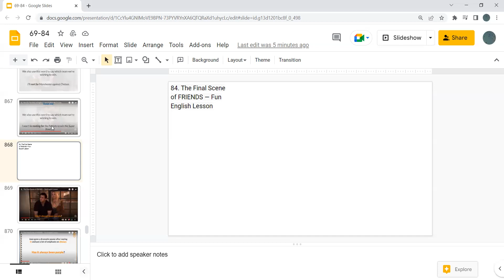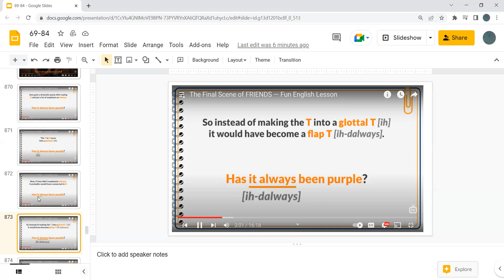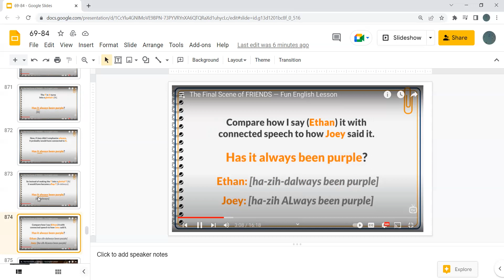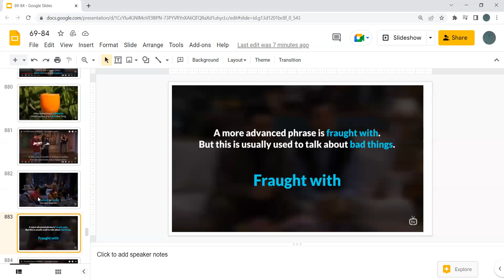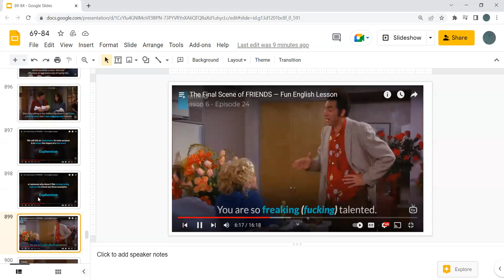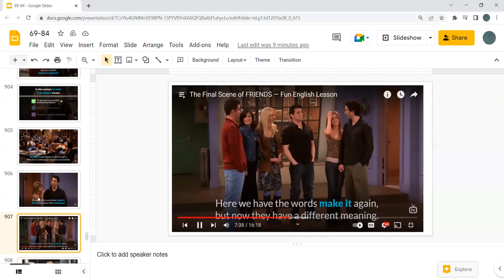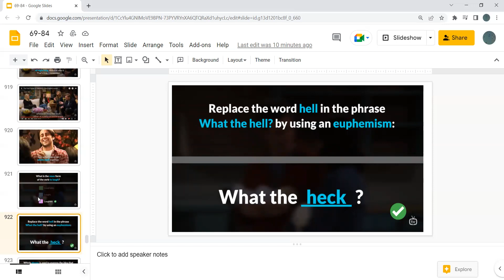84. The Final Scene of FRIENDS — Fun English Lesson